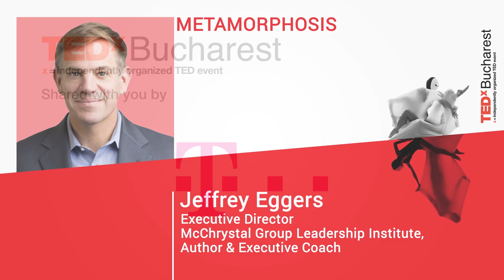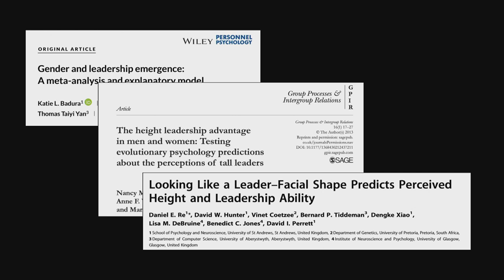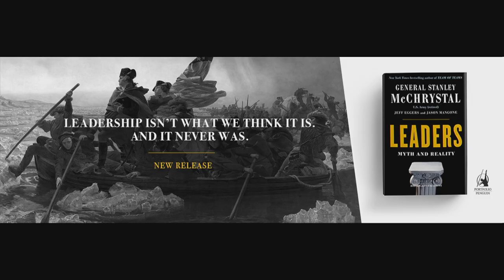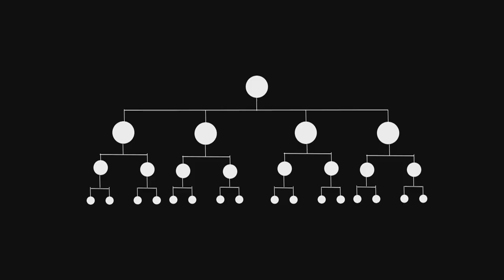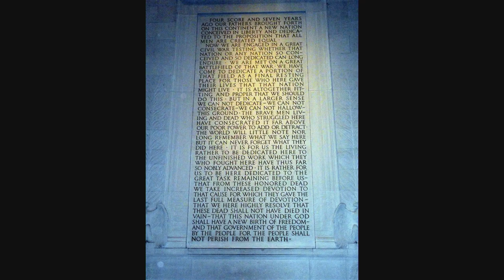The Strength in Weak Leaders | Jeffrey Eggers | TEDxBucharest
Given that humility is praised as a virtue in leadership, why is it that narcissists are vastly over-represented among senior leaders?  Jeff Eggers is a retired Navy SEAL and co-author of the national best-seller Leaders: Myth and Reality.  In this provocative and personal talk, Jeff explores the many paradoxes of leadership, and offers a unique perspective on the true nature of leadership, why we so often find it to be so frustrating, and a powerful suggestion for those looking to do more with their leadership. Jeff is passionate about his work as an executive coach and is currently serving as Executive Director of the McChrystal Group Leadership Institute, where he leads research and client training on human and organizational performance.

Previously in public service, Jeff served as a Special Assistant to the President for National Security Affairs and worked at the White House in 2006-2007 and again from 2010 through early 2015.  In 2014 President Obama presented Jeff with the Samuel Nelson Drew Award for “Distinguished Contribution in Pursuit of Global Peace”.

Jeff also served in the military, retiring from the U.S. Navy in 2013, serving over 20 years as a combat veteran Navy SEAL. He is also a senior fellow at New America researching the behavioral and cognitive science of decision making and an advisor to the Geneva-based Centre for Humanitarian Dialogue where he assists with international conflict mediation efforts. This talk was given at a TEDx event using the TED conference format but independently organized by a local community.